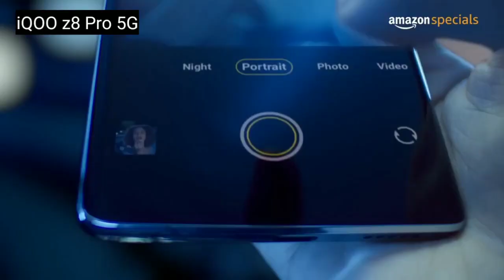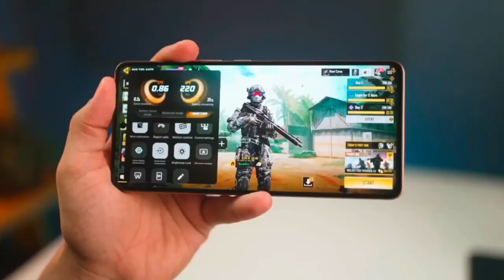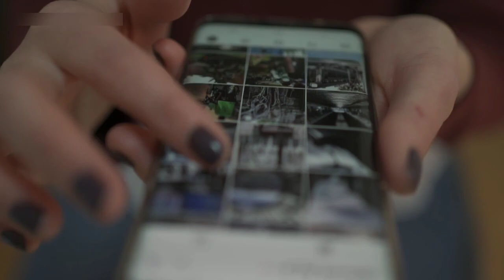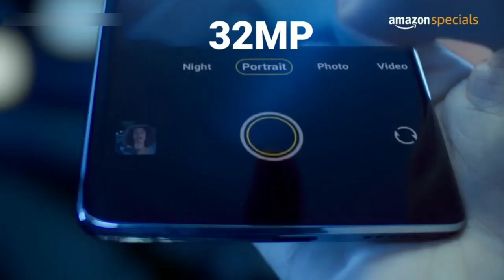iQOO z8 Pro 5G With 108MP OIS Camera, 120WT Charger‌, First Look, Full Specs, India Lunch & price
🙏Your Question
 IQOO z8 Pro 5G Full Specifications details
• IQOO z8 Pro 5G 5G Ka all Features
• IQOO z8 Pro 5G 5G  Price
• IQOO z8 Pro 5G Ka Lunch Date
• IQOO z8 Pro 5G india prices
• IQOO z8 Pro 5G Lunch Date in india
• IQOO z8 Pro 5G unboxing video
• IQOO z8 Pro 5G unboxing
• IQOO z8 Pro 5G all Review
• IQOO z8 Pro 5G Pubg Test
• IQOO z8 Pro 5G Camera Test
• IQOO Ka Best upcoming Smartphone
• IQOO Ka Best Mobail Phone Under 20000
• IQOO ka Best smartphone Under 20000
• IQOO ka Best Mobail Under 20000
• upcoming smartphone Under 20000
• upcoming smartphone IQOO
• UPCOMING Mobile 2022 in September